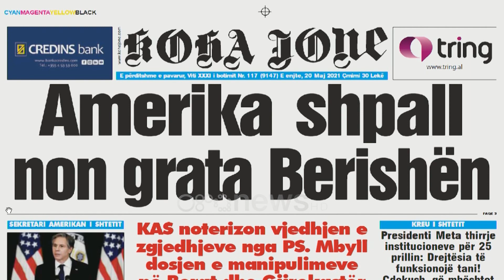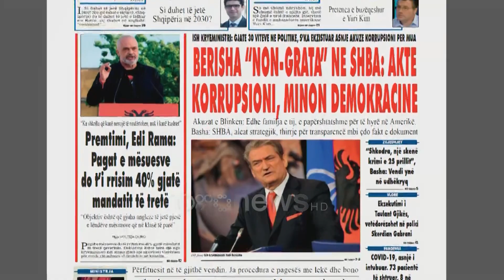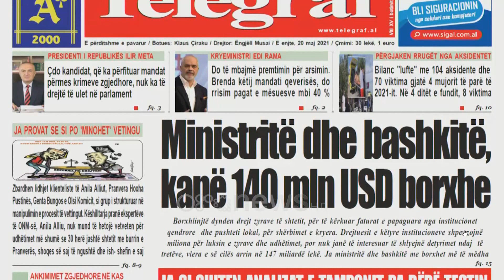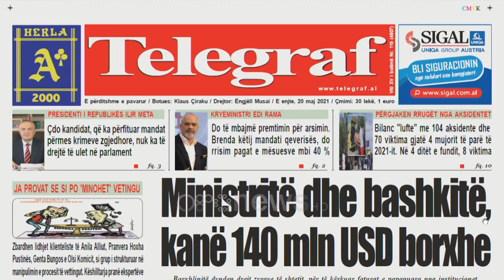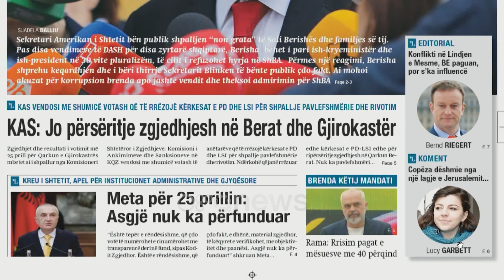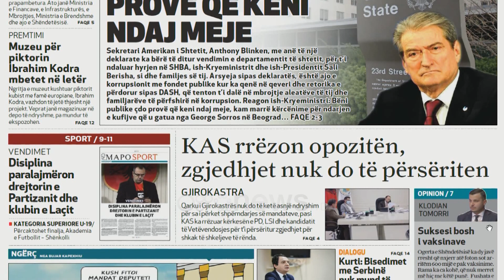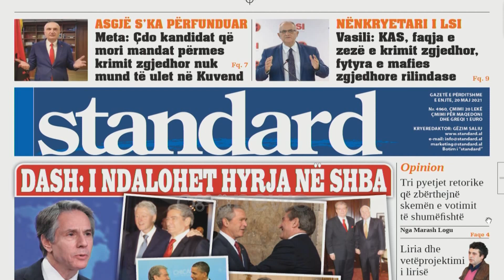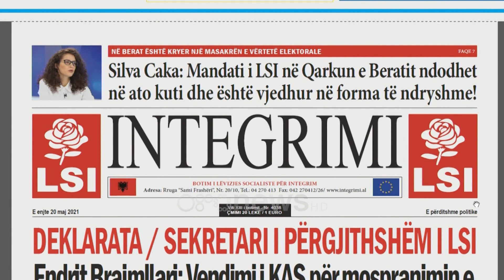Ora Juaj - Shtypi i Ditës dhe telefonatat në studio me Klodi Karaj (20/05/2021)